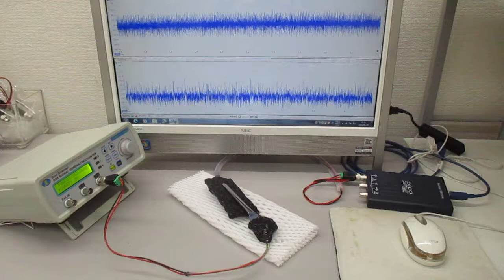オリジナル超音波発振制御プローブ（超音波システム研究所）